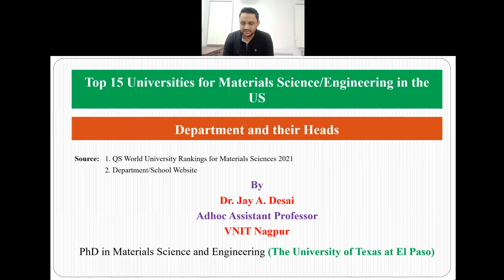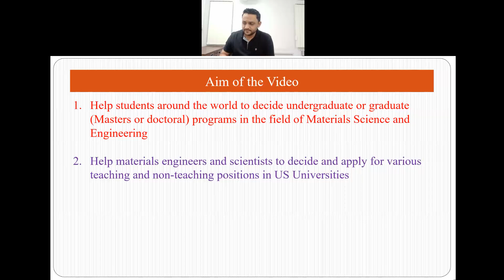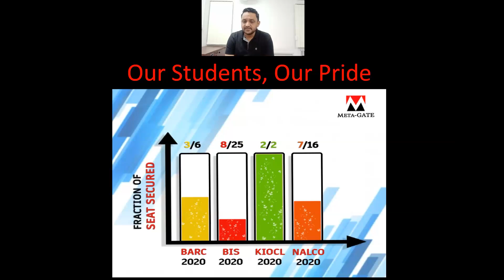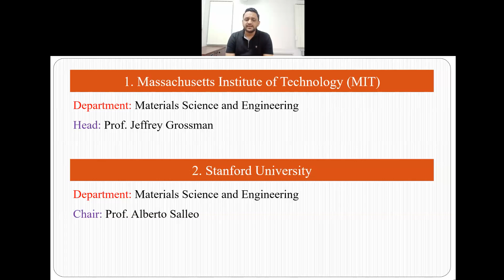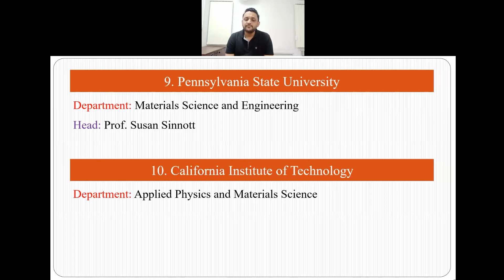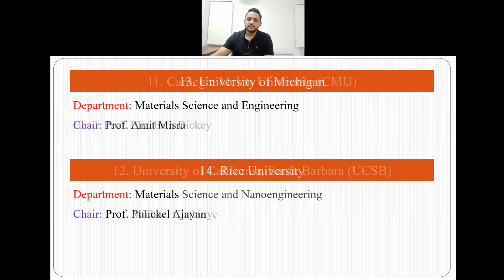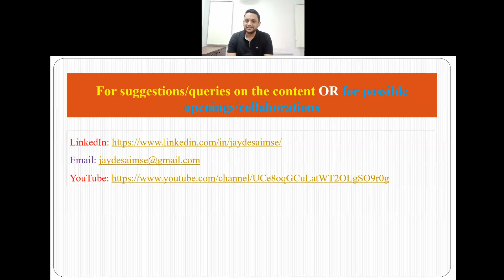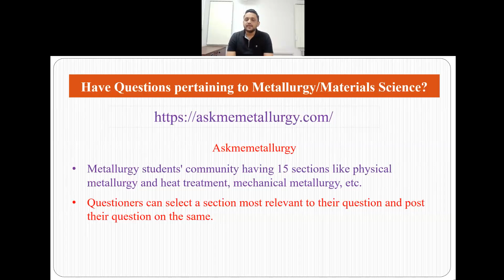Top 15 Universities for Materials Science/Engineering in the US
Dear Viewers,

This is the special video in which I am discussing the top 15 universities to pursue Materials Science/Engineering in the US. There are 2 major motives behind the making of the video.

First, to help students around the world decide on undergraduate or graduate (Masters or doctoral) programs in the field of Materials Science and Engineering in the US.

The second motive is to help materials engineers and scientists decide and apply for various teaching and non-teaching positions in US Universities.

Hope this video was informational!

If you like my video, please support my work by tapping the bell icon (to stay up-to-date with the channel) and subscribe (to see the videos as soon as they are uploaded)